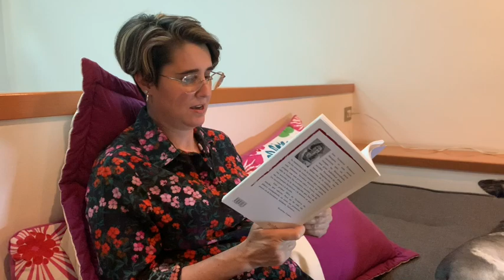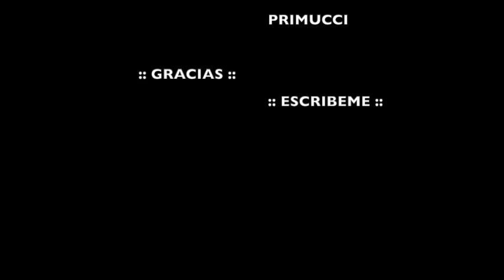CUENTO ¿OTRO GÜEY?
CUENTO ¿OTRO GÜEY? DEL LIBRO UN CUENTO DE IDA.
CUENTOS FANTASTICOS DE VERONICA PRIMUCCI
GRACIAS Y NO DEJES DE ESCRIBIRME ...
SALUDOS